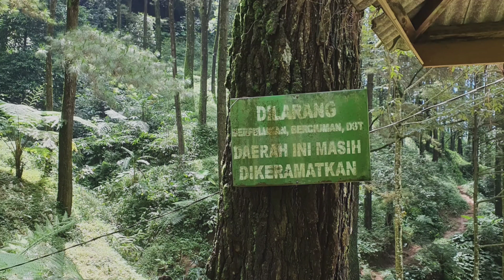CURUG CIPEUTEUY || Jalan Jalan Main Air Ke Curug Di Majalengka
𝗖𝗨𝗥𝗨𝗚 𝗖𝗜𝗣𝗘𝗨𝗧𝗘𝗨𝗬
📍Jl. Dukuh Pasir, Bantaragung, Kec. Sindangwangi, Kabupaten Majalengka, Jawa Barat 45474